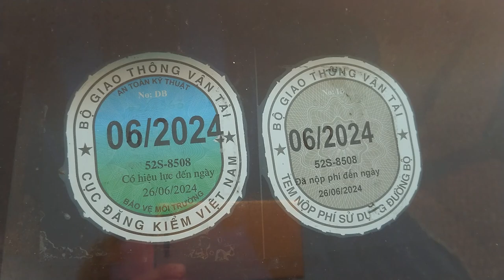Xe Camry Cổ Tích Thập Niên 1980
Quay trên Lộ Tẻ Tri Tôn một chút, Quốc Lộ 91
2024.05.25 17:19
Phạm vi công cộng